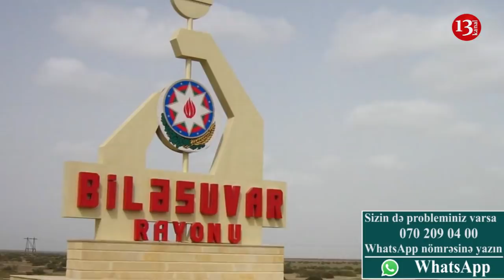"MƏN DƏ ÖZÜMƏ görə KİŞİYƏM axı,MƏNLİYİMİZ VAR"-Biləsuvardan ŞİKAYƏT DAVAM EDİR:"GÜNAH POLİSDƏ OLDU!"